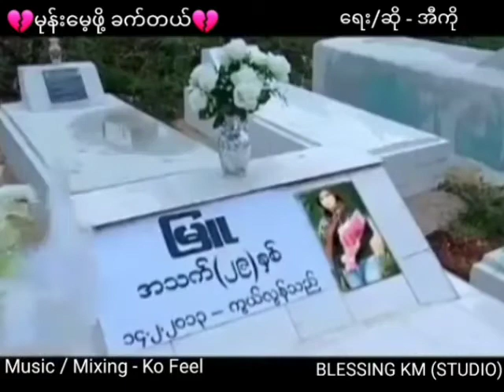Aung ye Lin